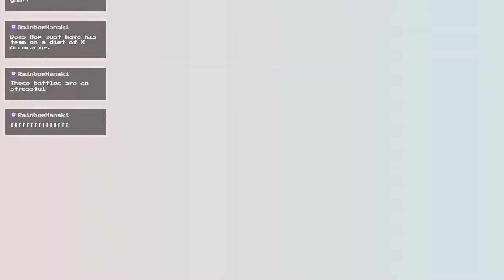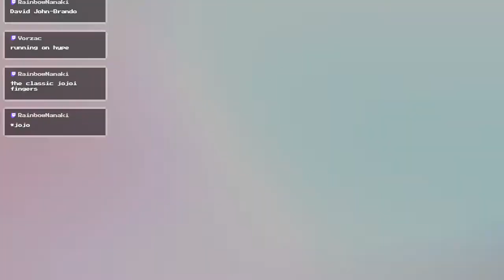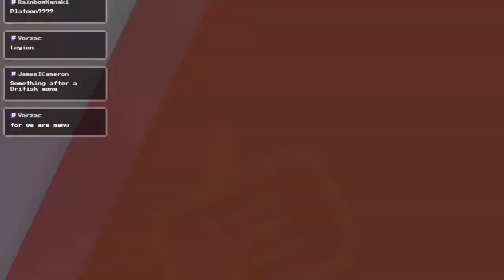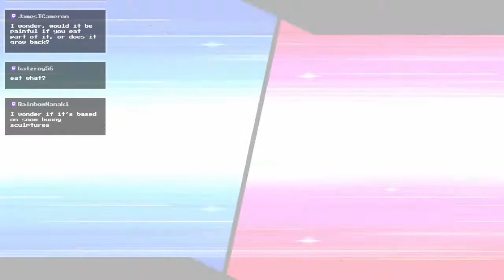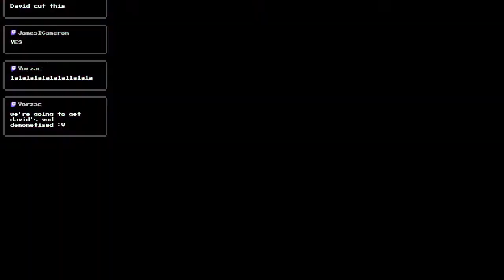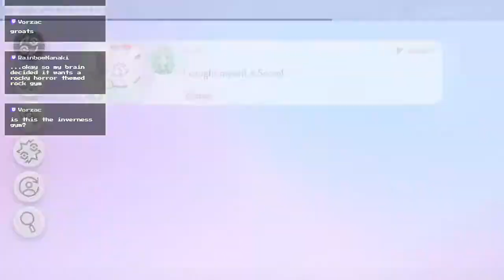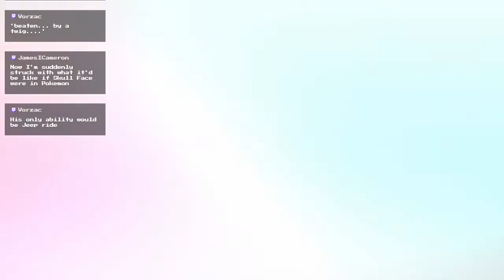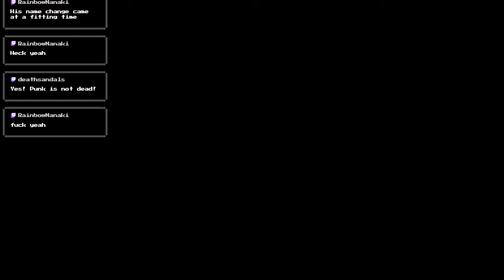Curry Time - Poké-stream Sword Ep. 8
Another loss, a couple of evolutions and a bowl of curry. Eventful